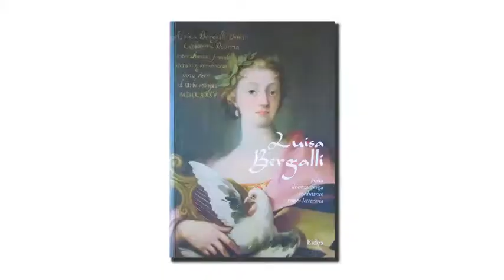Faculty Spotlight Catherine Sama